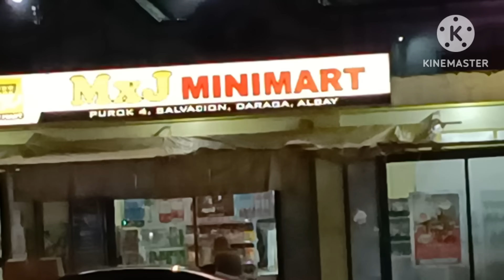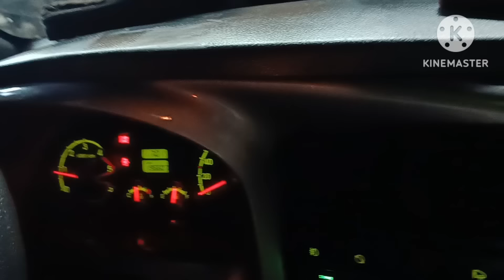mag langga nagutom sa misyon